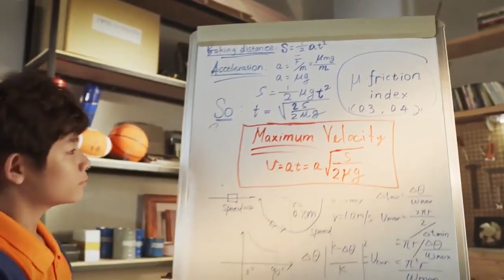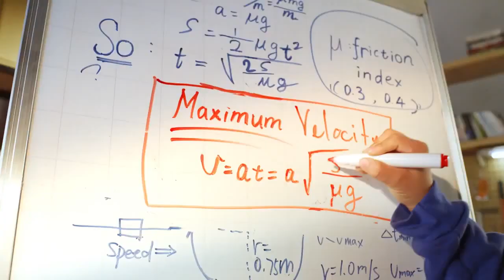DJi Robomaster S1 Showcase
The RoboMaster S1 is DJI’s intelligent educational robot that lets users dive into the world of robotics, programming, and AI through exciting features and gameplay.